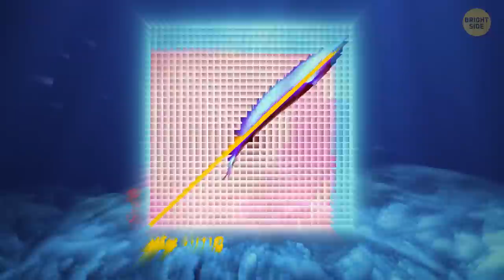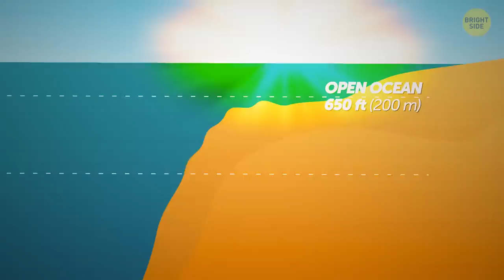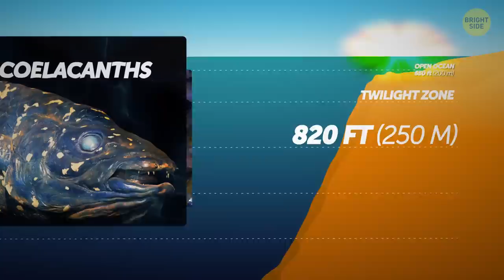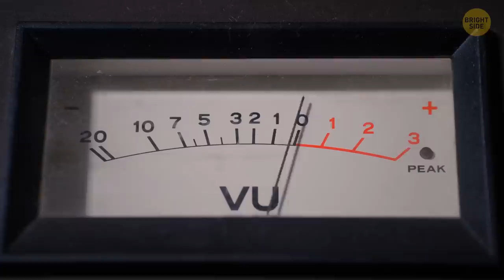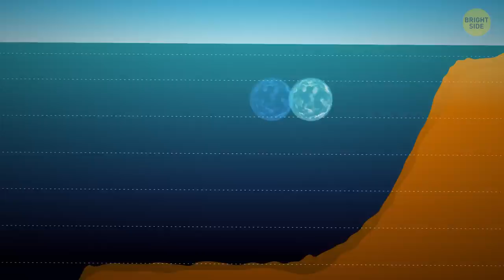Why the Deeper You Go, the More Giants You See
The Kraken, the Loch Ness monster, The Hydra, Leviathan - no one has seen these underwater monsters in real life, but we all know how huge they are. But similar creatures are more than real! There are weird and unusually big sea spiders, squid, worms, and many other animals that grew way more than we’d expected. Take a look at the colossal squid from subantarctic waters, around 14 times longer than the regular arrow squid. And deep down in the Pacific Ocean, there’s a sea sponge as big as a minivan.